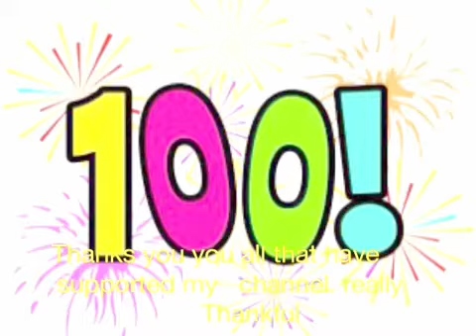I hit 100 subsribers thanks for all the support finally hit 100 all cause of all of you